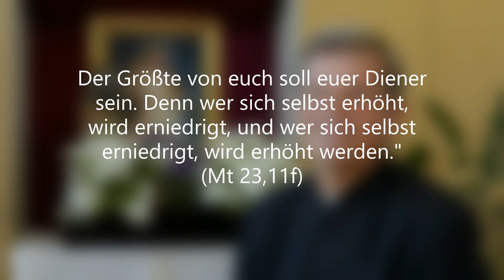Hl Bonaventura! Bitte für uns.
"Der Größte von euch soll euer Diener sein. Denn wer sich selbst erhöht, wird erniedrigt, und wer sich selbst erniedrigt, wird erhöht werden." (Mt 23,11 12)

Viele kennen das „Aveläuten“. Dreimal am Tag – morgens, mittags und abends lädt die Kirchenglocke alle ein, den „Englischen Gruß“ zu beten. Der Englische Gruß erinnert an die Verkündigung Jesu durch den Erzengel Gabriel als dieser zu Maria kam und die Menschwerdung Gottes ankündigte. Diesen wunderbaren Brauch verdanken wir dem hl. Bonaventura, der ihn im Franziskanerorden im Jahre 1263 einführte.

Der hl. Bonaventura hieß eigentlich Giovanni (Johannes). In der Kindheit erkrankte er schwer. Sein Vater war Arzt, doch konnte er nicht helfen. So suchte seine Mutter den hl. Franz von Assisi auf, der das Kind segnete und heilte. So ging die Mutter wieder zum hl. Franziskus, um ihm innig zu danken. Er lag bereits im Sterben und rief beim Anblick des Kindes voll Freude aus: „o buona ventura“, oh gute Fügung, was später zum Ordensnamen von Giovanni wurde (Bonaventura).

Der hl. Franziskus durfte erahnen, dass Bonaventura dazu bestimmt ist, die Franziskaner in die Zukunft zu führen. Tatsächlich bewahrte er den Orden vor der Auflösung, als die akute Gefahr der Spaltung bevorstand, in diese, die streng die am Buchstaben der Regel festhielten, und diesen, die den Geist der Regel hochhielten. Bonaventura rettete den Orden mit seiner Klugheit, Mäßigung und Friedensliebe.

Der hl. Bonaventura war ein großer Theologe und Mystiker und zugleich demütig und bescheiden. Als er vom Papst zum Kardinal ernannt wurde und die Gesandten des Papstes ihm den Kardinalshut überbringen sollten, fanden sie ihn im Kloster beim Geschirrspülen. Der große Gelehrte achtete selbst die einfachsten Tätigkeiten des Haushalts nicht gering.